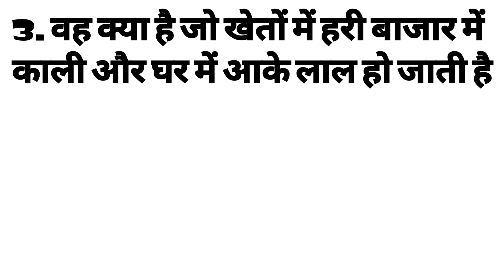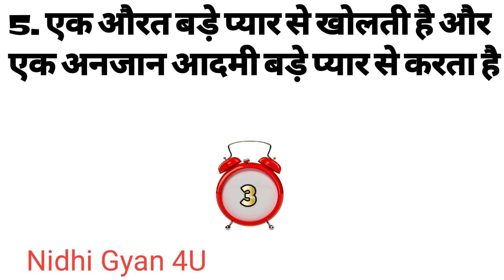एक औरत बड़े प्यार से खोलती है और एक अंजान आदमी बड़े प्यार से करता है intresting Gk Question in Hindi